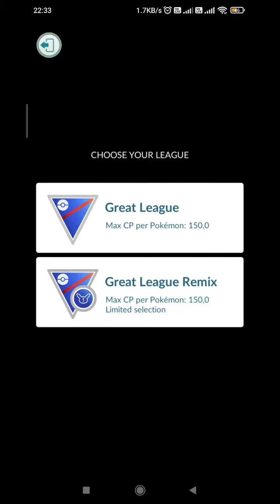GBL Great League || PvP Battle || Pokemon Go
Let's be friends in Pokémon GO! My Trainer Code is 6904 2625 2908